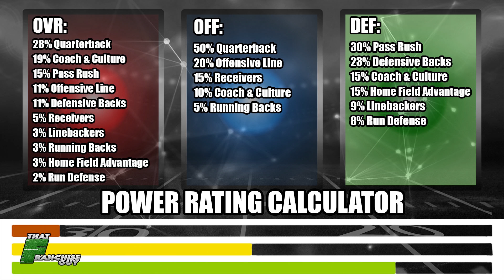DEEP DIVE Into The 2018 Chicago Bears | Predictions, Positional Grades, & More!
We take an in depth look at this Bears team. Talk about their strengths and weaknesses, what I expect and how I think they will finish in 2018.